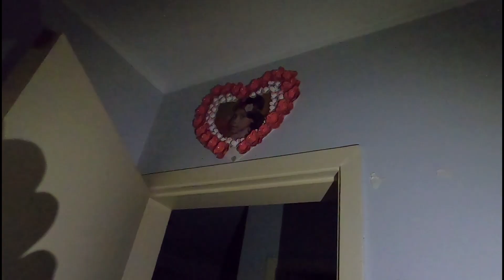A PIOR NOITE DA MINHA VIDA FOI HORRIVEL O QUE ACONTECEU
AJUNTE - SE A FAMÍLIA GORDINHO BC

* ATIVE AS NOSSAS NOTIFICAÇÕES E CLIQUE EM RECEBER TODAS NOTIFICAÇÕES *

SEGUIR NÓS

CANAL DO PINGUIM: @Pinguim ld

@BOTO BC       @Renato Garcia        @Renan Fiorini   @Bruno Barreto     @Thiago Reis      @Dani Nobrega     @Gui Nobre